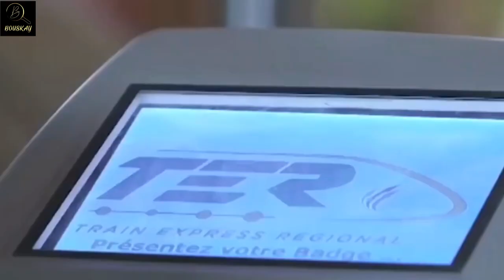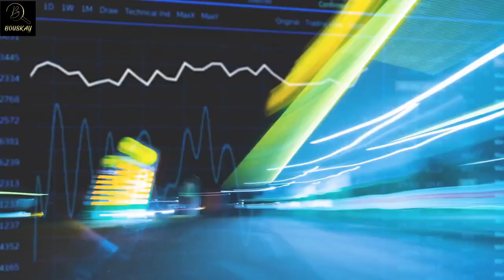Senegal Mega projects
Here is another African country with huge potential in Investissement.